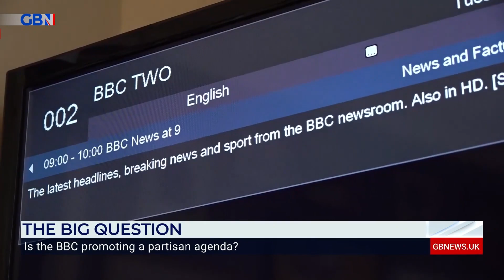GB News: Is the BBC Promoting a Biased Agenda? The Big Question Debate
From woke dramas and comedies to left-leaning and politically correct panels on panel shows, is the BBC promoting a partisan agenda? That was the topic debated on GB News by our director Peter Whittle and veteran BBC correspondent Martin Bell.

The debate is in response to two recent reports that pointed out areas in which the BBC continues to show clear imbalance.